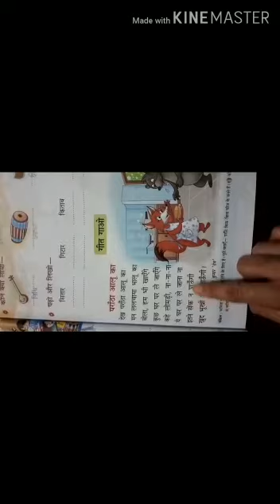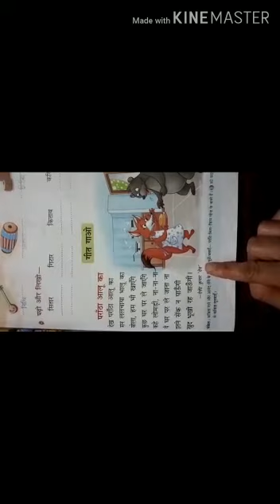Class 1 Hindi II